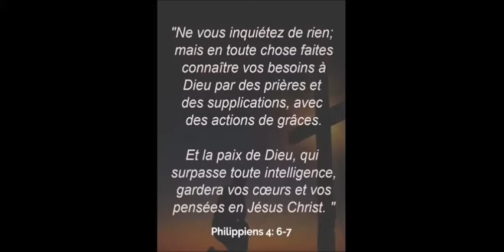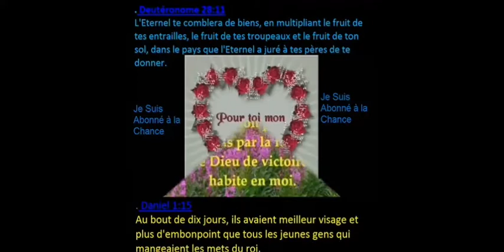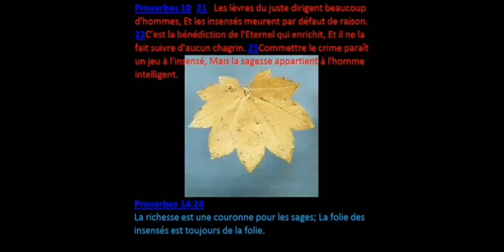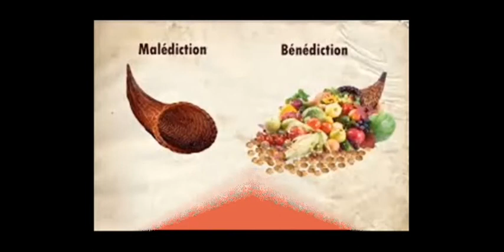juges 02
La Bible juges 02
Je suis heureux écouter la bible sur  cette chaine
!!! BONNE ANNEE !!!